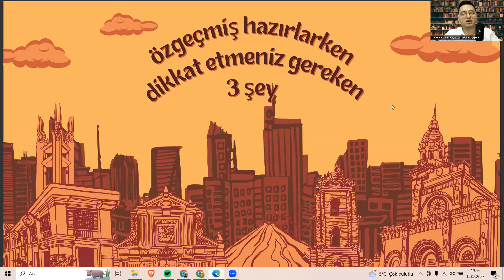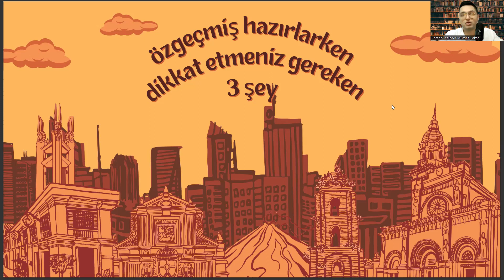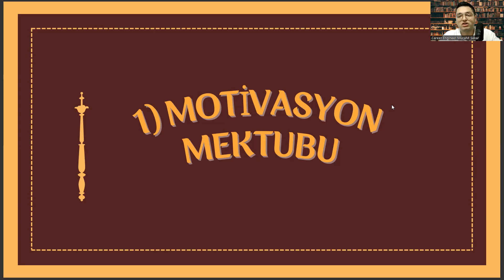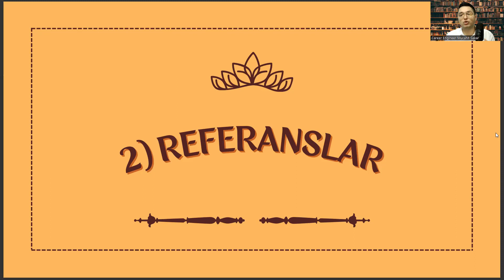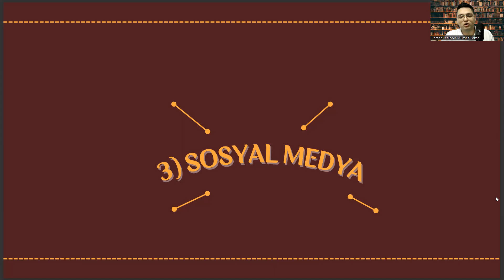Okul Öncesi Öğretmenliği Bölümünde İyi Bir Özgeçmiş Hazırlamak İçin Dikkat Etmeniz Gereken 3 Şey